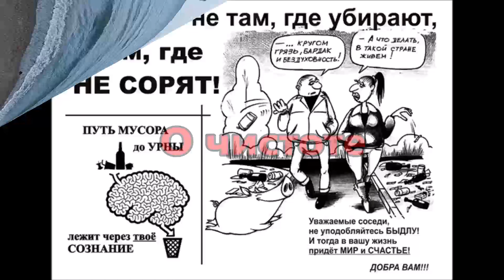МОИ ИСТОРИИ. О жизни и привычках англичан.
Англия.  МОИ ИСТОРИИ.  О жизни и привычках англичан.
 1:42 - завистливые ли англичане
 6:11 - об одежде. Что носят или не носят англичане
11:21 - о чистоте в Англии.
13:58 - об английских  собаках
18:57 - о стрессах и долгожителях

— мат,
— спам,
— реклама посторонних ресурсов.
Нарушители блокируются.